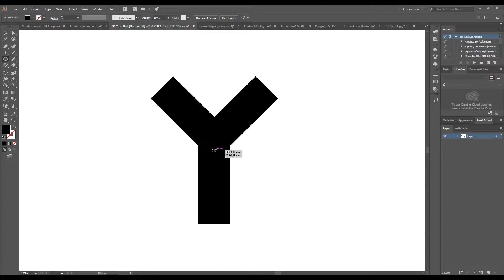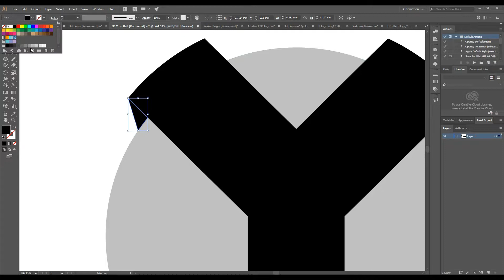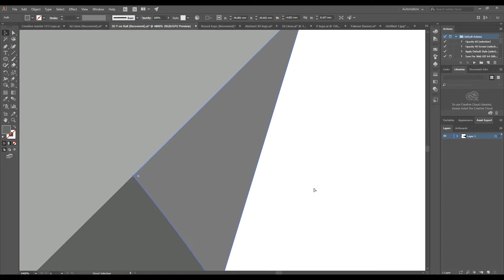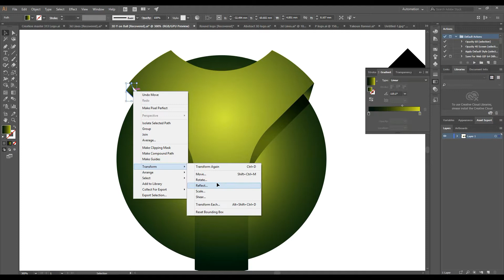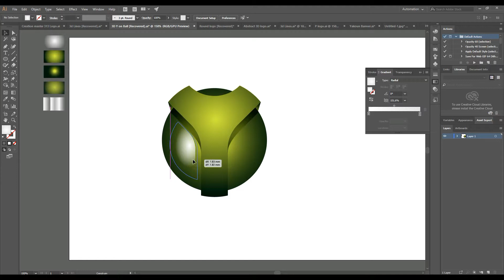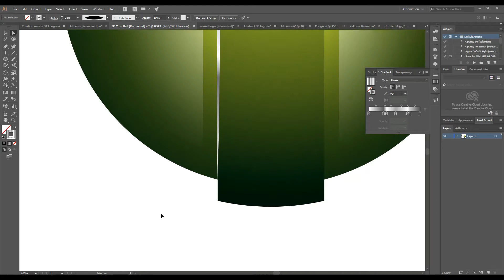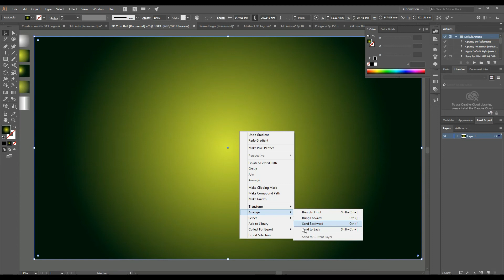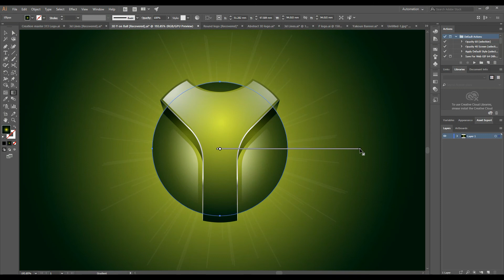How to design Y letter Logo in Illustrator CC | 3D Logo